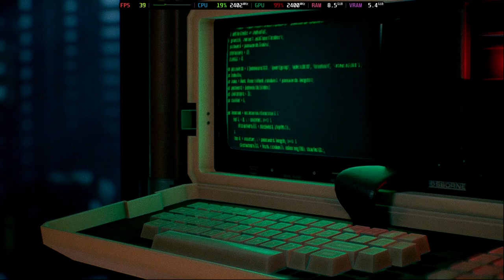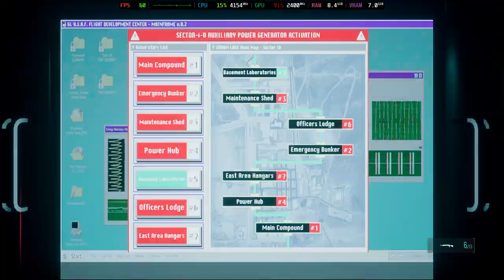Is Daymare: 1994 Sandcastle Playable? Proton Performance [GTR6 Mini PC]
Configuration:
Proton/Wine Version = Wine-GE-Proton8-26
Resolution = 1600x900
AMD FSR = Quality
Anti-Aliasing = High
Post Process = High
Shadows = Medium
Textures = High
Effects = Medium

System Information:
Model: Beelink GTR6
OS: Bazzite
CPU: Ryzen 9 6900HX @ 4.9GHz
GPU: AMD Radeon 680M @ 2.4GHz
RAM: 32GB DDR5 @ 4800MT/s